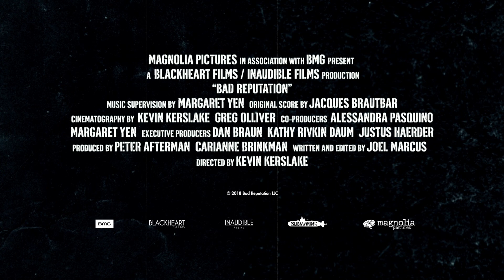Bad Reputation Trailer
Joan Jett is so much more than “I Love Rock ’n’ Roll.” It’s true, she became mega-famous from the number-one hit, and that fame intensified with the music video’s endless play on MTV. But that staple of popularity can’t properly define a musician. Jett put her hard work in long before the fame, ripping it up onstage as the backbone of the hard-rock legends The Runaways, influencing many musicians—both her cohort of punk rockers and generations of younger bands—with her no-BS style. Bad Reputation gives you a wild ride as Jett and her close friends tell you how it really was in the burgeoning ’70s punk scene, and their interviews are laced with amazing archival footage. The theme is clear: even though people tried to define Jett and keep her stuck to one hit, she never compromised. She will kick your butt, and you’ll love her all the more for it.